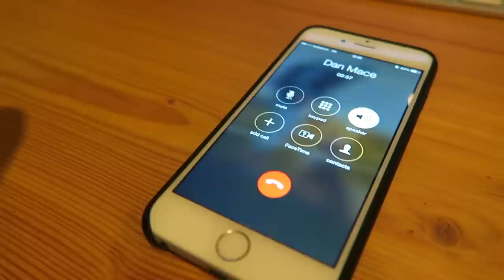GRAB SCORPION? BAD IDEA!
Music

‘Caroline Street’ by KAASI